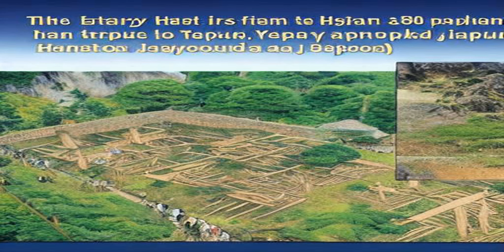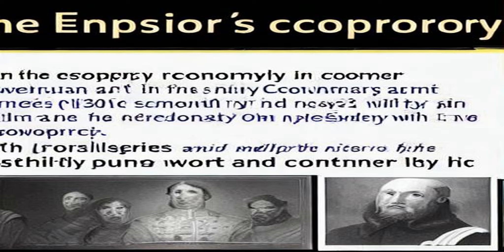Japan under 5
Japan is an island nation located in the Pacific Ocean. Its history dates back to around 30,000 BC with early hunter-gatherers, followed by the Jomon people known for their pottery. In 300 BC, the Yayoi people migrated to Japan bringing with them new technologies and rice cultivation. The 4th century AD saw the emergence of powerful leaders known as Kofun rulers and the first true Japanese state. The 7th and 8th centuries marked the Asuka and Nara periods, a time of cultural and artistic achievements with the introduction of Buddhism and the development of a written Japanese language. In the 12th century, the Kamakura period saw the rise of samurai warriors and the first Shogun. The Muromachi period was a time of social upheaval due to constant warfare. The Edo period saw relative peace and stability but also isolation from the rest of the world. The Meiji period was a time of modernization and westernization. After WWII, Japan adopted a new constitution renouncing war and militarism, leading to rapid economic growth and becoming one of the world's leading industrialized nations.